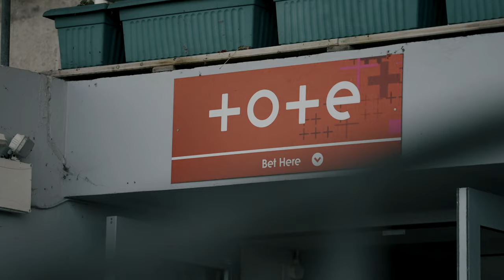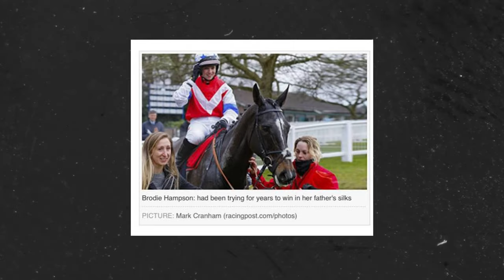Brodie Hampson: Making A Claim | Episode 2 | Sandown Royal Artillery Gold Cup | Tote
In an emotional horse racing tale for the ages, episode two of Brodie Hampson: Making A Claim takes a look back at a memorable story for our Tote ambassador in the 2016 Royal Artillery Gold Cup at Sandown.

Relive the magic from the people that made it happen, including Brodie Hampson, Jan Hampson, Callum Hampson and Sally Randell.